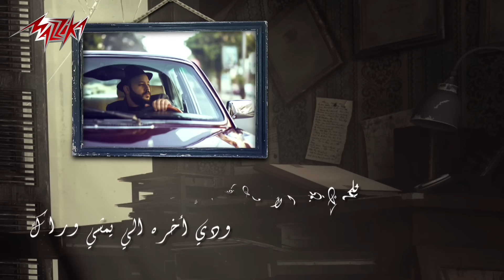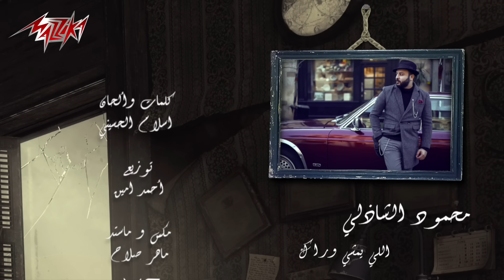Mahmoud El Shazly - Elly Yemshi Warak (EXCLUSIVE ) | 2018 محمود الشاذلى - اللى يمشى وراك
ودي اخره الي يمشي وراك يلقاك في الاول زي ملاك ويسلم ليك ميبانش عليك ظلمت قلبي تعبتوا معاك
وانا كنت خلاص متعلق بيك معرفتنش ان ده كل ده فيك اتريك بتقول في كلام وخلاص واتريك ولا ليك
ولا في الاحساس انا عشت ليك كنت وياك هتسبني ليه ماخلاص هنساك
هتجيلي تقول في غيابي تعبان وحلفتلك لتجيلي ندمان شفت الايام اهي لعبت بيك مش هسالك عملت ايه فيك
انا قلبي تاب عن حبوا ليك بطلت اشوف دنيتي بعنيك

▶ Lyrics:Islam Husseiny  كلمات : اسلام حسينى
▶ Composition: Islam Husseiny الحان : اسلام حسينى
▶ Music Arrangement: Ahmed Amin  الموزع الموسيقى : أحمد أمين